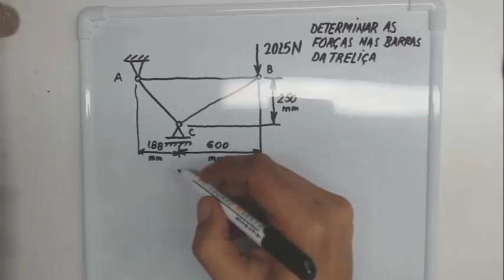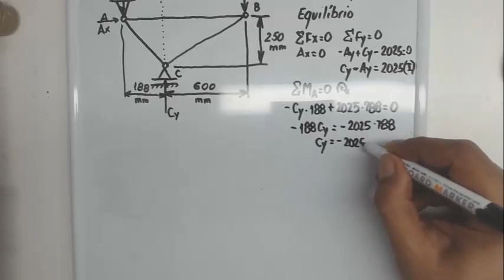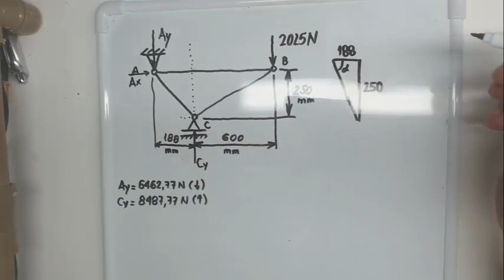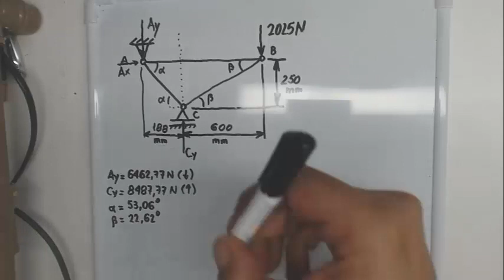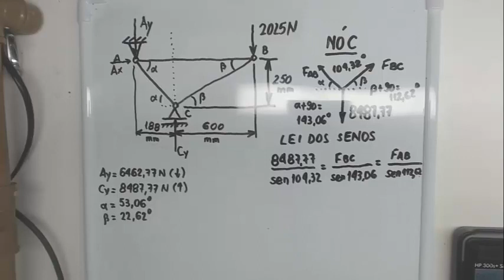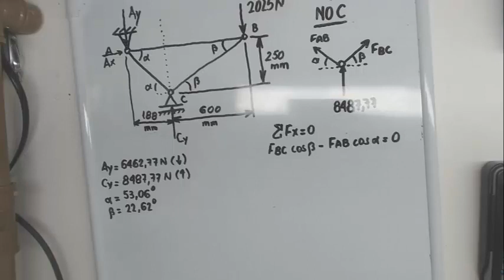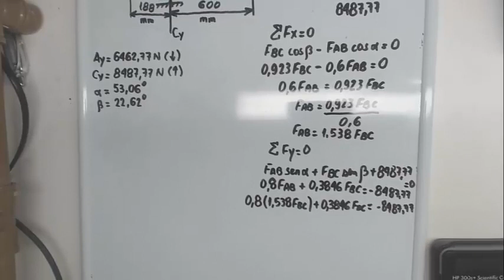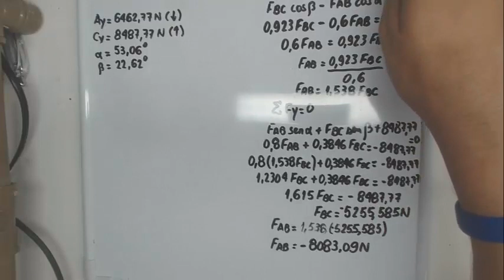Resolução de uma treliça utilizando método dos nós e lei dos senos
Neste vídeo é apresentado o cálculo de uma treliça plana, com resolução das reações de apoio, determinação dos triângulos que compõem a treliça com seus respectivos ângulos o uso das lei dos senos e também a decomposição de forças nos nós. e determinação dos esforços de compressão e tração nas barras. Método dos nós.